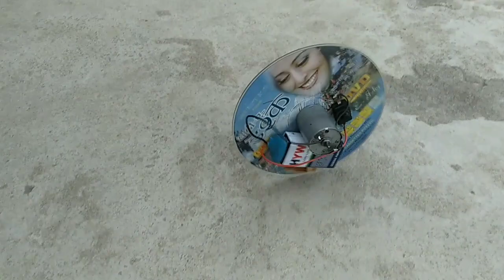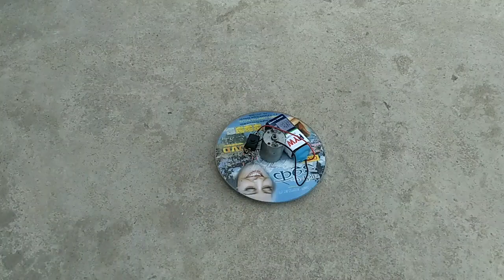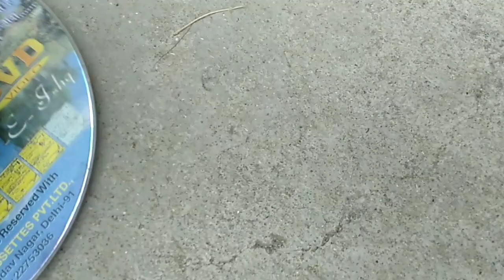New idea..Dc Motar Project🤩. Magic of Physics.. Science project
New idea..Dc Motar Project🤩. Magic of Physics
dc motar project
new project
motar project
12 volt motar project
12v dc motar project